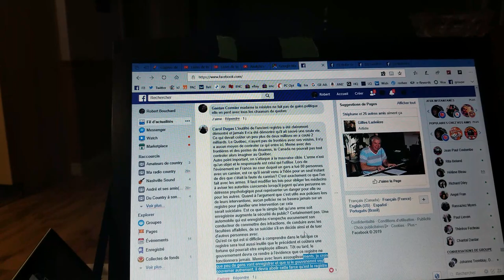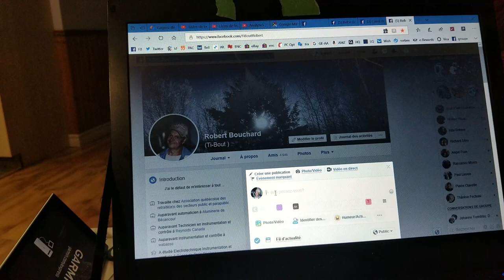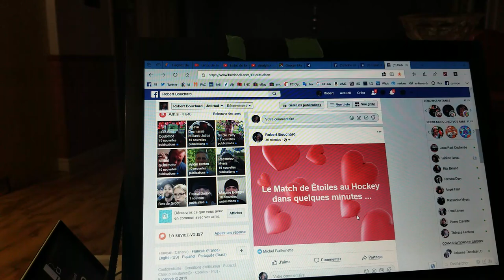Comment faire un copier - coller (copy and paste) d'un texte ...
Vidéos faites par le Robert Ti-Bout Bouchard avec son cellulaire.